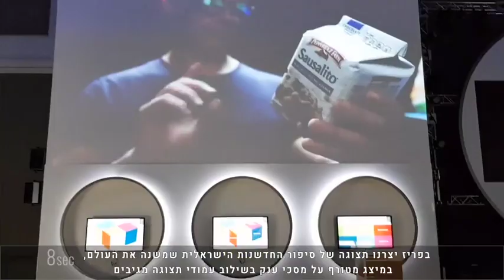מיצג מרגש בפריז- 70 שנות חדשנות ישראלית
לחגיגות 70 שנה למדינת ישראל הגשמנו בפריז תצוגה של סיפור החדשנות הישראלית בהשתתפות ראש ממשלת ישראל ונשיא צרפת.
יצרנו מיצג יוצא דופן המשלב אלמנטים שונים של הקרנה ותאורה בשילוב ממשקים אינטראקטיביים. התערוכה הזמינה מבקרים לגלות את פריצות הדרך הישראליות, ההישגים והתגליות ששיפרו את האנושות.